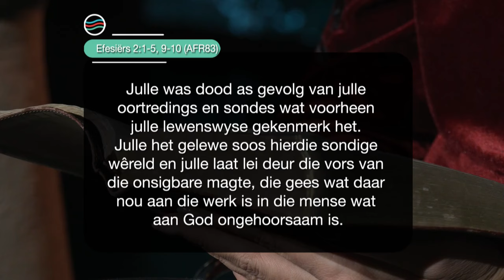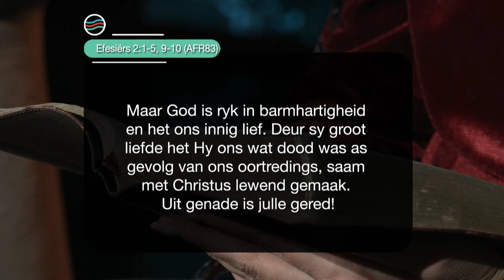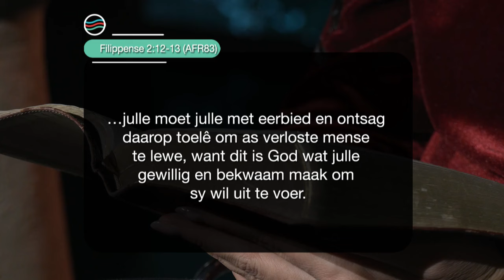Vrydag | 2 Augustus 2024 | Formasiereis: Nie uit my eie toedoen nie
Preekreeks: Van Hart tot Hart
Oordenkings: Hoekom swem ek stroom op?
Prediker: Tarine de Ridder
Reeks: S8 Week 30